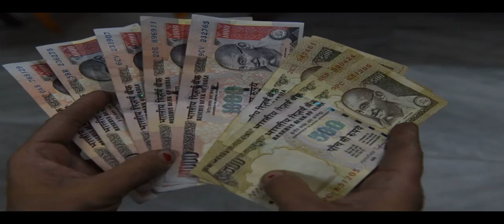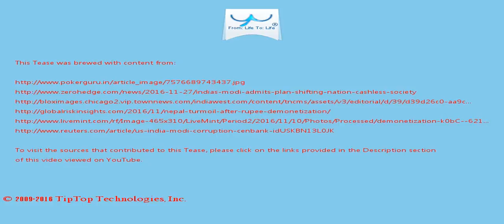A Tease: rupee demonetization india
Some sellers were accepting payments through digital wallets such as Paytm, which are not yet widely used in India .

A major cause for the persistence of poverty and the growth of corruption in India is regulators and tax inspectors who harass entrepreneurs at every rung of economic activity because of the maze of regulations and the thickets of red tape .

This Tease is included in the playlist which you may wish to view next.

There may be some fresher/older Tease for this topic and also some related topics. You can look for them by searching for "A Tease: rupee demonetization india" on YouTube or by clicking this

To drink the full T for which this Tease serves like a preview, visit T and search for "rupee demonetization india".